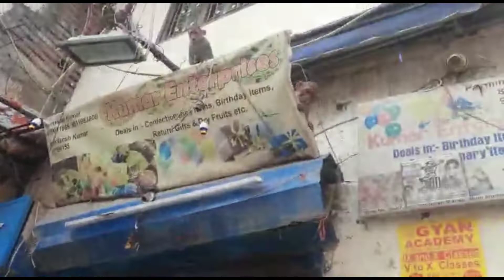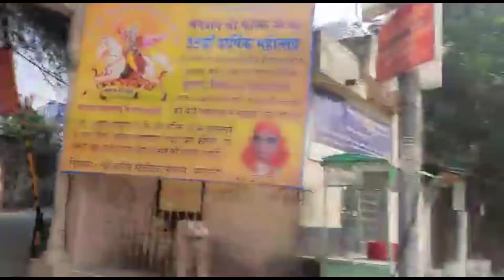Eid mubarak everyone # festival